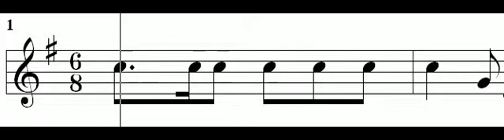스메타나: 나의 조국 중 제2곡 ‘몰다우’④ 강가의 숲에서 사냥의 뿔피리 소리가 울려 퍼진다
.Smetana: Ma' Vlast 2. Moldau_④ 강가의 숲에서 사냥의 뿔피리 소리가 울려 퍼진다